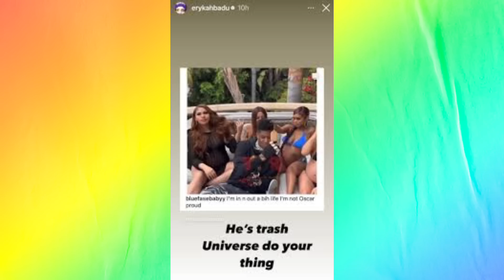Blueface ARRESTED in Las VEGAS ‼️| Crazy in love season 2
Chrisean Rock and Blueface
Blueface and Chrisean Rock update. Crazy in love season 2